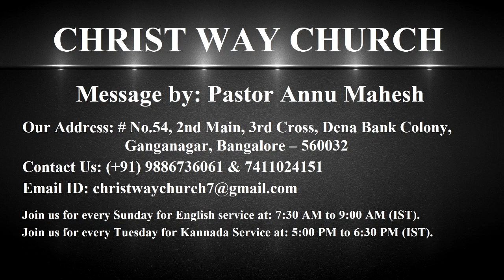Practice To Rejoice At All Times That Brings Your Victory - CWC - Pastor Annu Mahesh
Christ Way Church     No.54, 1st floor, 2 Main, 3" cross, Dena Bank Colony, Ganganagar, Bengaluru -560032

Christ Way Church welcomes you to hear a powerful message from Pastor Annu Mahesh. The title is ‘Practice to rejoice at all times that brings your victory '.
Life is far from easy, we can carefully plan things out and take precautions, save money but bad things just happen. We can lose our loved ones and sufferings around us and there is no way of avoiding pain completely. Job 5.7 says man is born to trouble as the sparks fly upward. As spark inevitably fly upward from the fire people will surely encounter troubles in their life because of their sin nature. This natural corruption is the reason a person needs to be born again and baptized or his life struggles continues mysteriously. Regardless of what we are going through everyday we are commanded in Christ to rejoice always. As his children, God promises his care and solutions and guidance for our life problems and he will give us a peaceful and a prosperous life.
1 Thessalonians 5.16 –18 says rejoice always, pray continually and give thanks for everything. If all these three things are missing in the child of God he is sinning against God. Rejoice with those who rejoice and weep with those who weep. They simply say show compassion, empathy and sympathy to people, they are outward emotions but inwardly we should always have joy. Rejoice to the extent that we are partaking of Christ sufferings. Christ sufferings were those sufferings we experience not to sin. There is joy, peace and healing in Christian life when we suffer evil doing good. A life of victory or success always give everyone joy in the same way growing in righteousness is a life of success. As believers in Christ we should learn to partake of Christ sufferings to have victory over our sins, joy that comes from suffering evil doing good. If we suffer with him, we will be glorified with him. For Christ sufferings we need daily commitment and lot of prayer. We rejoice in our sufferings knowing that sufferings produce patience, character and hope. Sanctification is the process by which we are made holy. Every sufferings we go through is the test of faith to do righteousness. Every trouble we go through is a purifying fire. Through that we should yield the fruit of righteousness. Many are the afflictions of the righteous but the lord delivers him from all that. Rejoicing is the sign that we have trust and faith in God. Obedience to God is the gift from God. It’s often our thoughts not our circumstances causes us to sink in our problems. When we start rejoicing we feel the love and care of God. With every problem God has a bigger plan for us. But those who are self seeking and do not obey the truth but obey unrighteousness there will be wrath and fury. We can practice joy as a lifestyle when we believe that God can bring good from every challenge we face.

ದಯವಿಟ್ಟು ನಮ್ಮ ಕ್ರೈಸ್ಟ್ ವೇ ಚರ್ಚ್ ಕನ್ನಡ ಚಾನಲ್‌ಗಾಗಿ ಕೆಳಗಿನ ಲಿಂಕ್ ತೆರೆಯಿರಿ ಮತ್ತು ಚಂದಾದಾರರಾಗಿ ಮತ್ತು ಅಧಿಸೂಚನೆಗಾಗಿ ಬೆಲ್ ಐಕಾನ್ ಕ್ಲಿಕ್ ಮಾಡಿ:
ಧನ್ಯವಾದಗಳು!